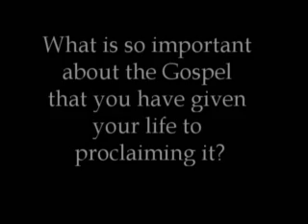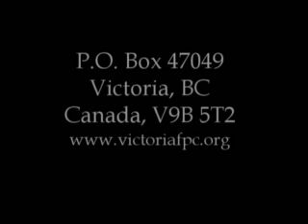Why I Give My Life to Preaching The Gospel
While I am not a Presbyterian. I definantly call most of them my Brothers in Christ. I could be a presbetarian or reformed brother if I was not a dispensational pre-millennial -pre-tribber.

WHY DO YOU SPEND YOUR LIFE FOR JESUS?